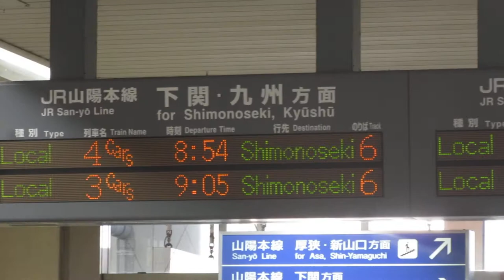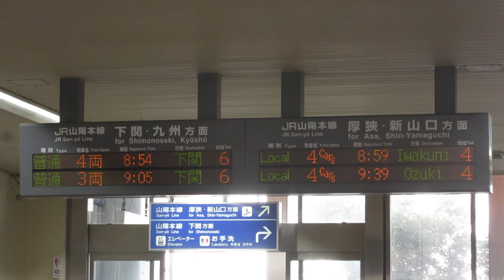JR西日本 新下関駅 南口改札 発車標(LED電光掲示板)